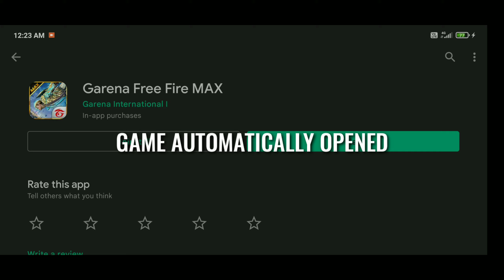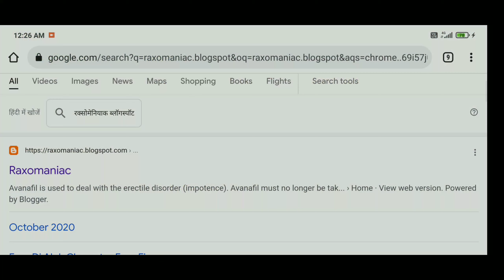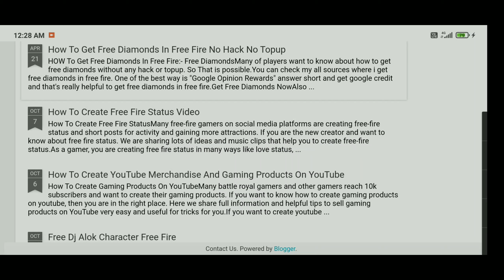Free Fire Unlimited Diamond Trick Free Diamond Free Fire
Free Fire Unlimited Diamond Trick Free Diamond Free Fire - every player of free fire want to get free diamond in free fire and try to get free diamond free fire by any of the way. Some players try to get unlimited diamond free fire but they are scammed or used for personal benifits.
I am telling you best free fire unlimited diamond trick which is genuine and better than free fire unlimited diamond hack. I am not promoting any free fire diamond hack or any application for it. This is 100% working genuine way to get free diamond in free fire. Free Fire Unlimited Diamond Trick Free Diamond Free Fire- You watch this video till end don't skip and follow all steps to get free unlimited diamond in free fire.
Free fire free diamond app is not a best way to get unlimited diamond free fire. No app gives free diamond without any task or using. So this video give a perfect free fire diamond trick which help to get free diamond without id ban.
I am not telling free fire free diamond mod or apk to use. I am just telling my free diamond giveaway free fire and how to use and join free fire free diamond giveaway. Join my youtube channel for 10,000 diamond giveaway on 7 pm live stream. Hurry up use all steps and 100% get free unlimited diamond in free fire without id ban.